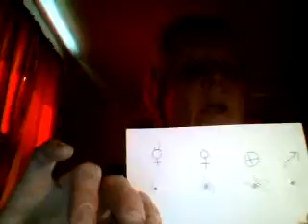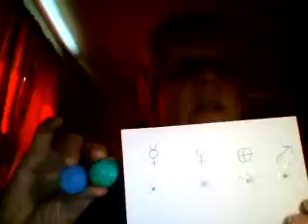relative sizes of planets